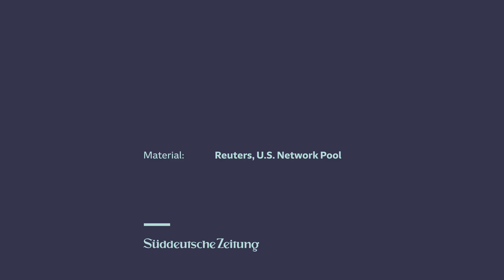Rede von Joe Biden: "Ein Tag der Hoffnung"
Seinen Vorgänger erwähnt der neue Präsident der Vereinigten Staaten in seiner Antrittsrede mit keinem Wort. Sein Schwerpunkt ist die Demokratie. Ausschnitte aus seiner Rede im Video.